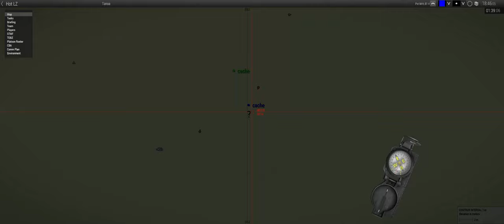Spicy LZs - ShackTac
Hmm, little hot down here.

July 28, 2021 - Arma 3 Coop on Tanoa